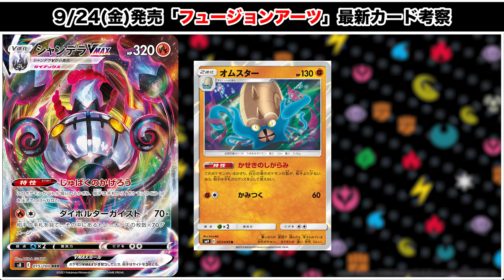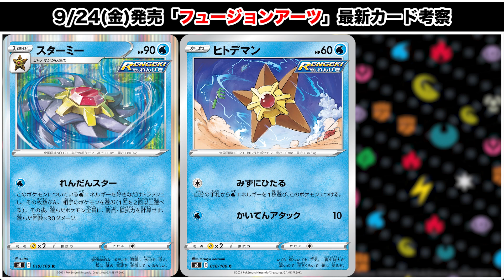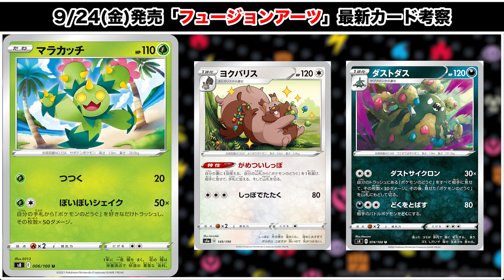【最新カード考察】シャンデラVMAXクソ強くて笑うwww【ポケカ/フュージョンアーツ】